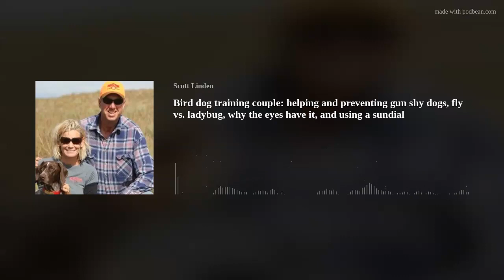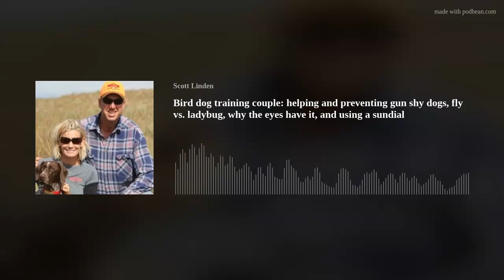Bird dog training couple: helping and preventing gun shy dogs, fly vs. ladybug, why the eyes have it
I'd originally reached out at the suggestion of a listener who thought Jon and Jessica Hann of Perfection Kennels could answer every imaginable question about gunshy dogs and how to prevent or cure them. Sure enough, they'll be addressing that issue in depth. But as hunters themselves and successful field trialers they have a lot more to offer. From steadiness to use of the e-collar, hunting strategies and tactics, essential hunting and dog training gear, they've got something of interest to every serious bird dog owner.
Listeners talk about their big trip ... and our "Roadtrip" segment has suggestions on information sources you may not have considered when doing your research.
Sage &amp; Braker Mercantile, Pointer shotguns,, @midwayusa, midwayusa, Midway USA, Mid Valley Clays and Shooting School, Joy Dog Food, TrulockChokes, FurFeathersFriends and FindBirdHuntingSpots.com.